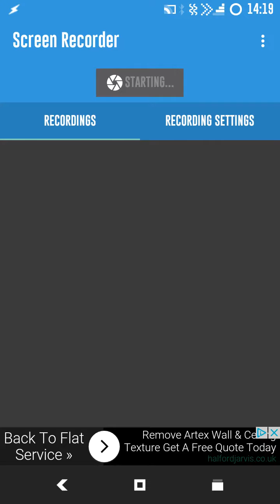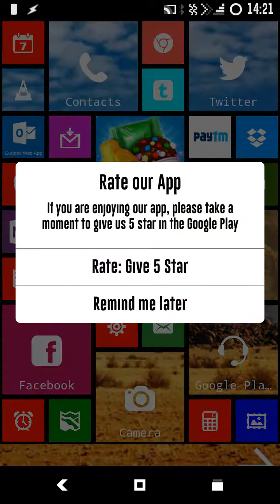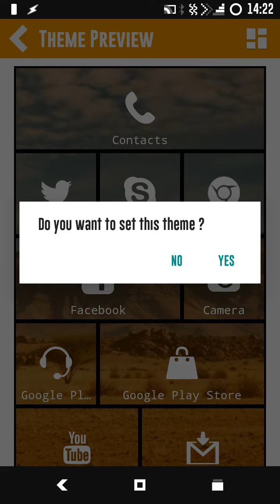8.1 Metro Look Launcher Pro Preview